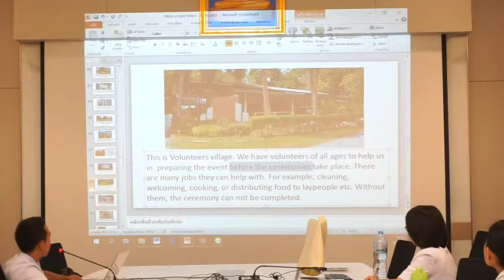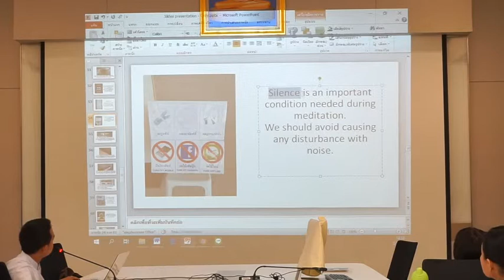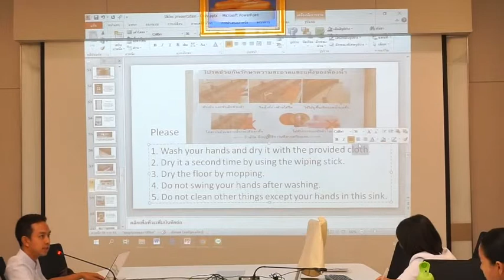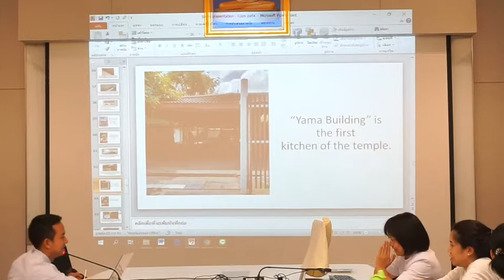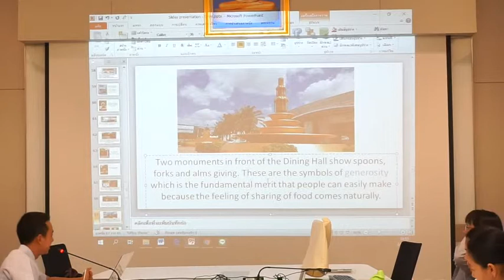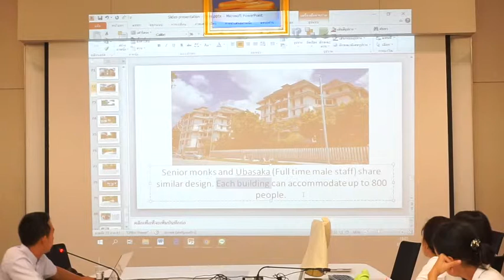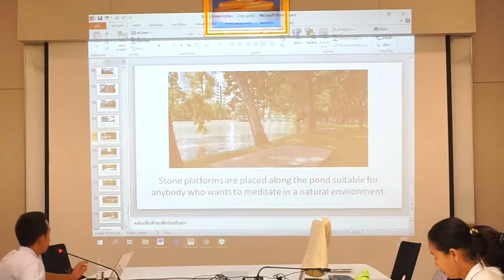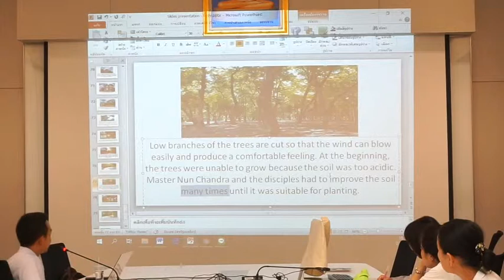6th Class for temple tour Guide 2